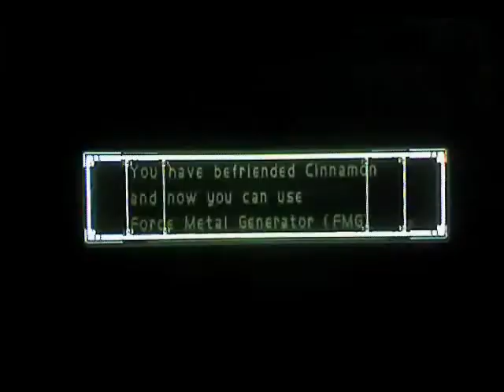Let's Play Megaman X Command Mission - Chapter 4 BOSS2 - Mad Nautilus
*Be sure to check the description!*
*Also, please check out some of the other parts if you like this one*

We'll never beat his evolved form, huh?
This guy isn't too hard to beat, unless you used your Hyper Mode in the first fight.
Like I stated (hopefully) in the video, DO NOT attack him until he opens up his hood thingie and you can see the green area. THAT's when you go all out w/ Hyper Mode.
Essentially, you attack his weak point for MASSIVE DAMAGE!